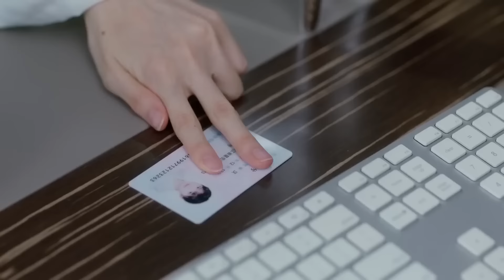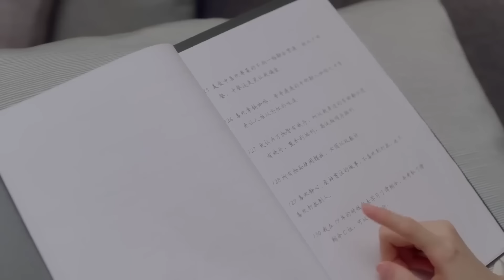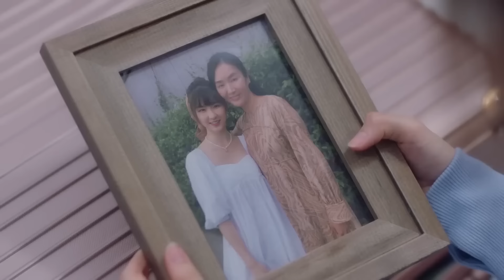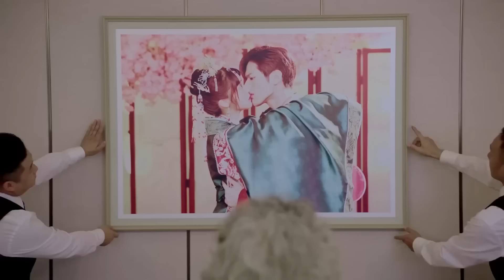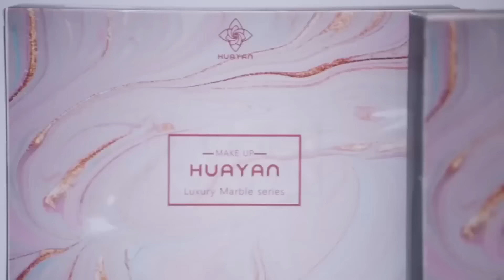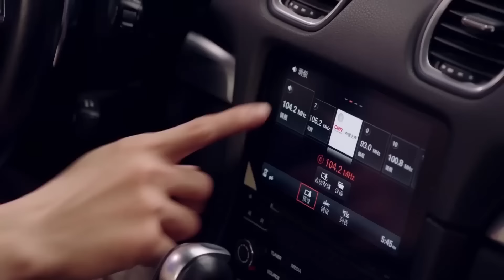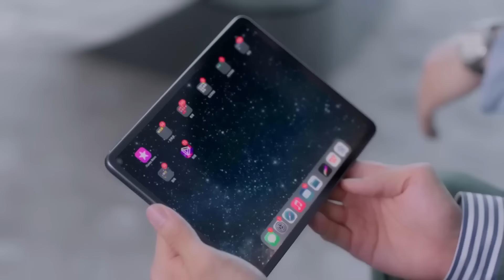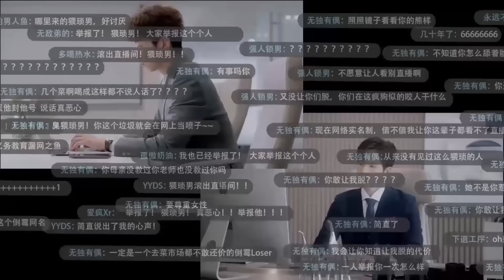【MOVIE】霸道总裁发现自己爱上契约妻子，此刻撩人的她让他欲罢不能！终于轮到我恋爱了